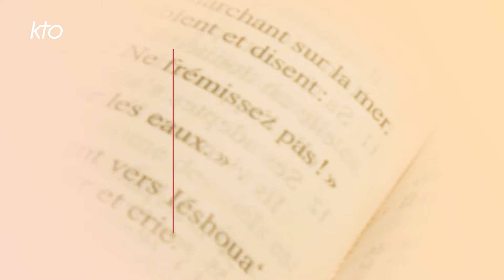Les Prophètes du huitième siècle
Si on part du principe que les prophètes ne sont pas des devins mais des prédicateurs qui parlent pour leurs contemporains, il ne faut pas s'étonner que les prophètes d'une époque donnée chantent à peu près la même chanson. C'est exactement ce qui se passe au huitième siècle avant Jésus-Christ : avant 750, deux prophètes dans le royaume du Nord : Osée et Amos ; après 750, deux prophètes dans le royaume du Sud : Isaïe (le premier), et Michée. Grâce à eux, la théologie d'Israël a fait un bond en avant sur plusieurs points : sur Dieu lui-même, sur l'Alliance qu'il nous propose, sur le Messie, sur le sacrifice, sur le salut.